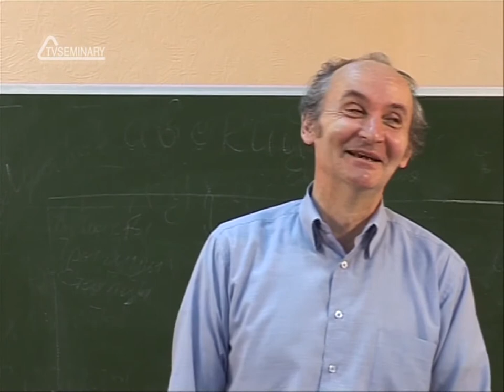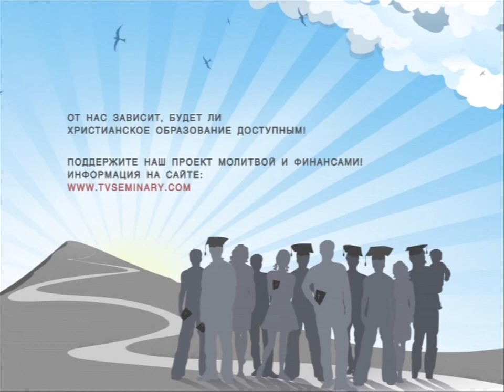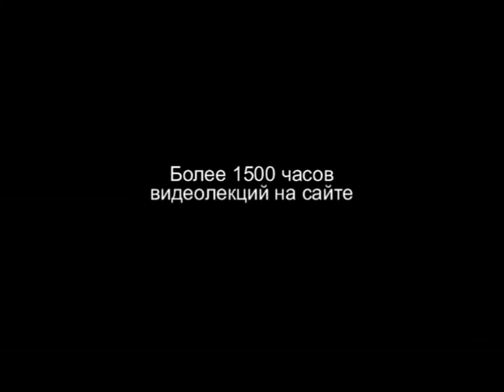TVS HS 204 Rus 23 История перевода Библии на русский язык Судьба Библии в советское время